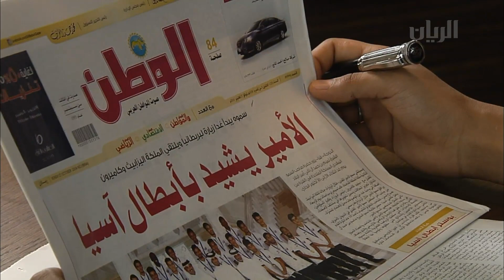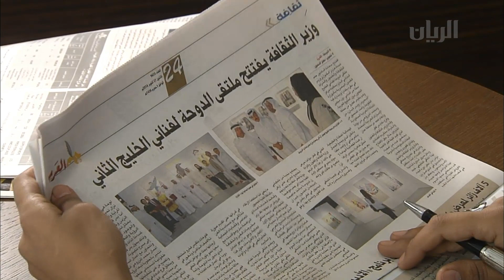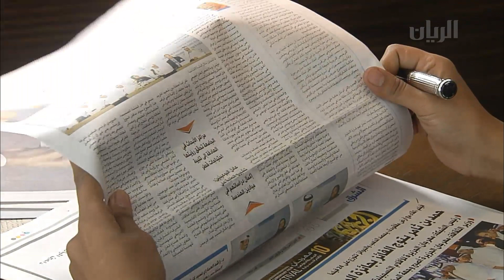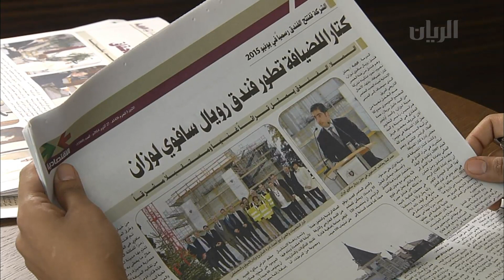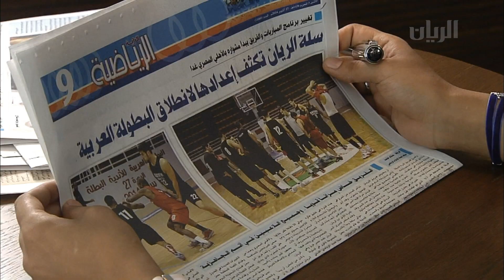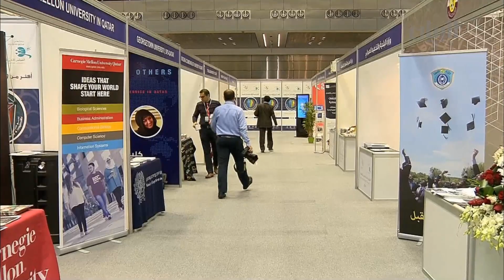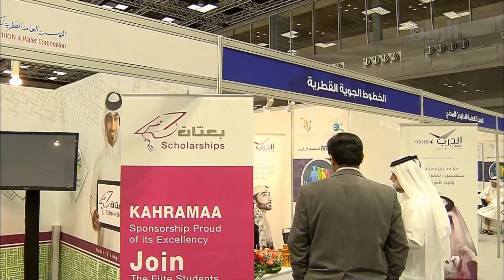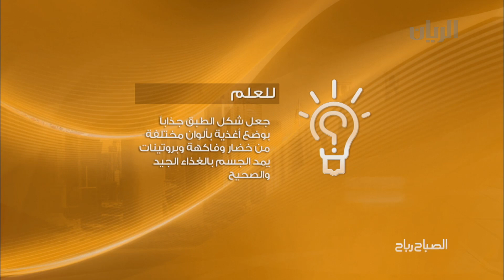برنامج الصباح رباح - الفقرة الأولى - 27-10-2014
أبرز وأهم عناوين الصحف تتابعونها في هذه الفقرة من الصباح رباح .
ومن مركزقطر الوطني للمؤتمرات، تفاصيل اليوم الثاني عن معرض قطر الدولي للجامعات مع نديب قناة الريان عبد الرحمن المري .